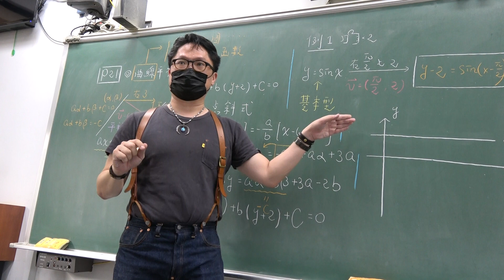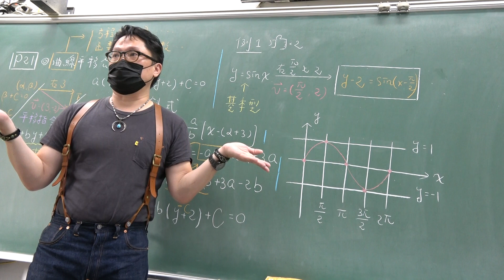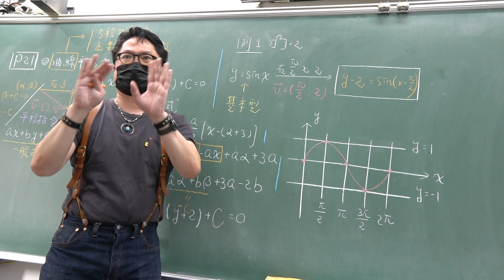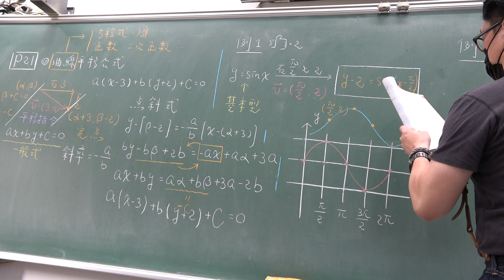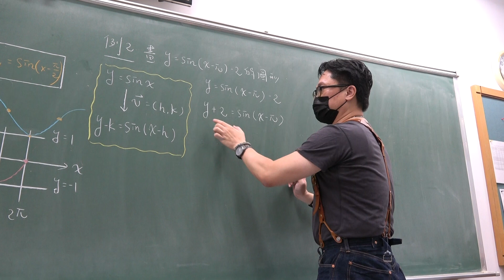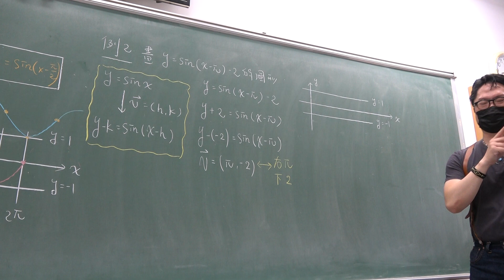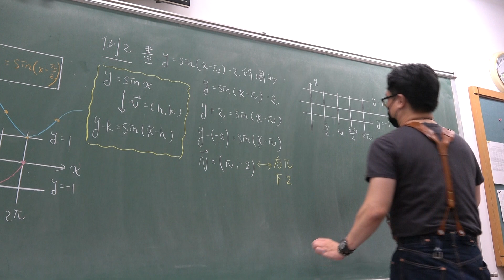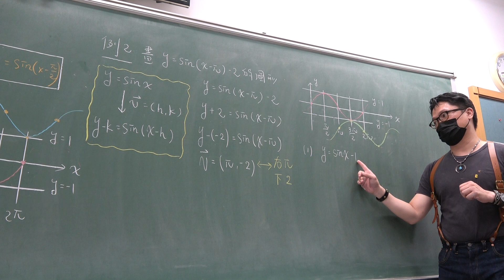高二上201數A第6堂｜正弦函數平移｜(2)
更新資訊請上FB粉絲團